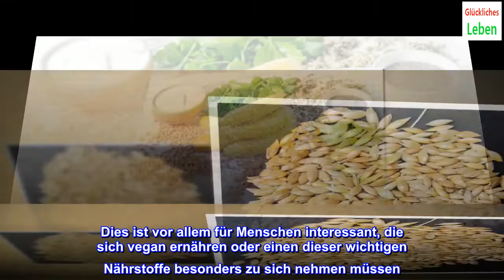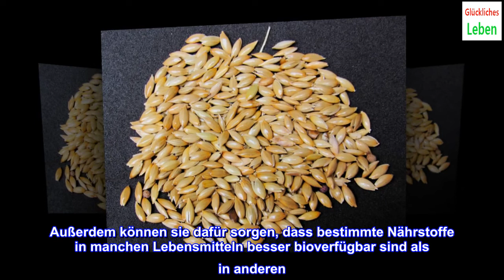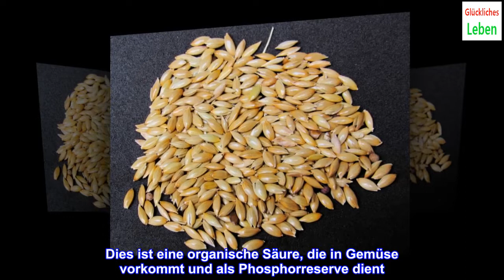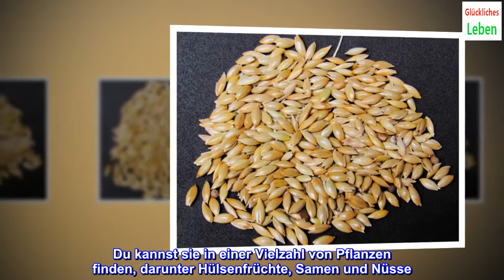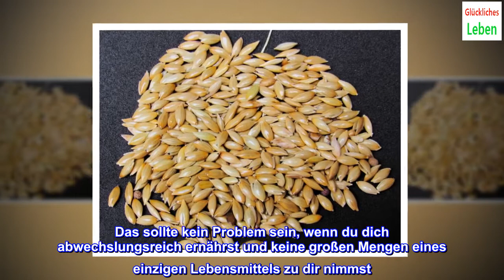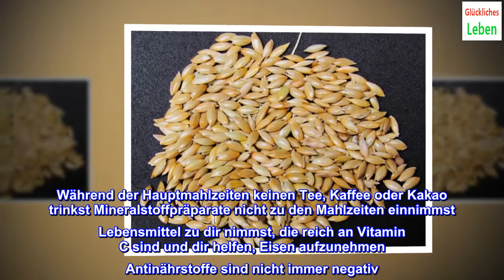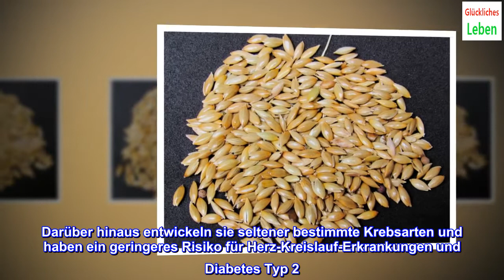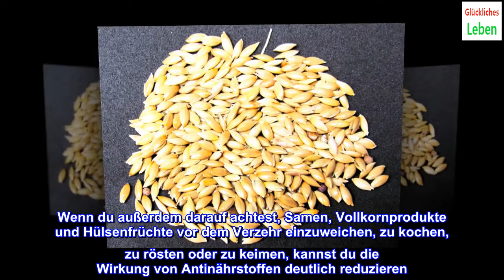Antinährstoffe: Warum du wissen solltest, was das ist